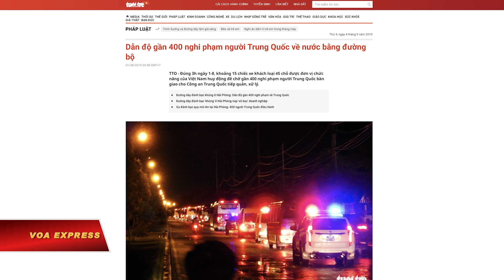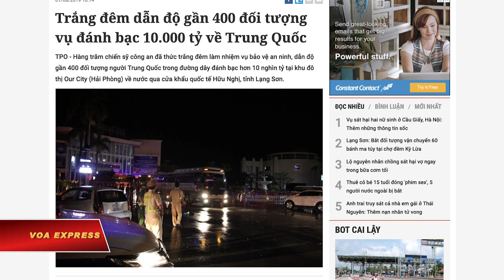Hiệp ước dẫn độ Việt-Trung gây quan ngại (VOA)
Tin tức Nếu không vào được VOA, xin các bạn hãy vào để vượt tường lửa. Nhiều người dân trong nước muốn chính phủ công khai về hiệp ước dẫn độ với Bắc Kinh được ký kết cách đây 4 năm và bày tỏ lo ngại rằng Việt Nam có thể trở thành “miền đất hứa” cho tội phạm Trung Quốc.

Quốc hội Trung Quốc hôm 26/8 phê chuẩn hiệp ước gồm 22 điều khoản và theo Xinhua (Tân Hoa Xã), hiệp định này được hai nước bắt đầu bàn thảo từ năm 2013 và ký kết năm 2015.

Cũng như nhiều người Việt Nam bày tỏ trên mạng xã hội, nhà báo Võ Văn Tạo và luật sư Lê Đình Việt nói với VOA rằng họ ngạc nhiên khi biết thông tin về hiệp định được ký kết với Trung Quốc.

“Chúng tôi rất ngạc nhiên bởi thông tin đó không đến với người Việt Nam bằng những cơ quan chính thức của nhà nước Việt Nam mà chỉ là những tin lan truyền qua hệ thống mạng rằng phía Trung Quốc công bố việc Quốc vụ viện Trung Quốc đã thông qua hiệp định dẫn độ đó,” nhà báo Võ Văn Tạo nói từ Nha Trang. “Là những người Việt Nam, chúng tôi không hề được biết mà chỉ biết gián tiếp qua thông tin trên mạng.”

LS Lê Đình Việt, người hành nghề luật trong hơn 10 năm qua ở Hà Nội, cũng cho biết ông rất ngạc nhiên về thông tin này qua báo chí nước ngoài.

“Một vấn đề quan trọng như vậy, liên quan đến an ninh quốc gia và an ninh-an toàn của mọi công dân mà chúng tôi, là những công dân, mà lại không biết," LS Lê Đình Việt. "Bản thân tôi và rất nhiều người đã rất ngạc nhiên về việc này.”

Việc quốc hội Trung Quốc thông qua hiệp ước dẫn độ với Việt Nam sẽ làm nó có hiệu lực. Không rõ quốc hội Việt Nam đã phê chuẩn hiệp ước này chưa.

Theo tìm hiểu của VOA, truyền thông Việt Nam hình như chưa có ghi nhận nào về việc Trung Quốc phê chuẩn Hiệp ước dẫn độ với Việt Nam, và cũng không thông tin về việc hai nước bàn thảo cũng như ký kết hiệp ước này trong những năm qua.

Trong mấy tháng gần đây, hàng trăm người Trung Quốc phạm tội trên lãnh thổ Việt Nam đã được trao trả lại Trung Quốc mà không bị xét xử.

Bốn trăm người Trung Quốc tổ chức đường dây đánh bạc được cho là lớn nhất từ trước tới nay ở Việt Nam qua mạng internet ở Hải Phòng, được trao trả cho Trung Quốc qua cửa khẩu Lạng Sơn chỉ hơn 1 tháng sau khi Trung Quốc thông báo về việc phê chuẩn hiệp ước dẫn độ với Việt Nam.

Trước đó, hàng chục người Trung Quốc điều hành sàn chứng khoán giả hoặc phạm tội giết người Việt Nam đều được dẫn độ về Trung Quốc mà không qua xét xử ở Việt Nam.

“Bản thân tôi và rất nhiều công dân khác không hài lòng khi hành vi phạm tội xảy ra ở Việt Nam làm ảnh hưởng đến vấn đề an ninh và an toàn khu vực ở Việt Nam, nhưng lại được giao cho Trung Quốc để giải quyết ở Trung Quốc. Điều đó không đảm bảo sự khách quan và tính công bằng,” LS Lê Đình Việt của công ty luật Minh Tín nói và cho biết rằng theo luật của Việt Nam, các hành vi phạm tội xảy ra ở Việt Nam phải được xét xử ở Việt Nam.

'Thiên đường' cho tội phạm Trung Quốc

Nhà báo Võ Văn Tạo, người từng có 10 năm tham gia hội thẩm nhân dân ở Nha Trang, nói rằng theo hiểu biết của ông thì hiệp định dẫn độ là để trả nghi can phạm tội ở Trung Quốc chạy trốn sang Việt Nam, chứ không phải người Trung Quốc phạm tội ở Việt Nam về nước họ.

Các vụ việc trao trả tội phạm Trung Quốc gây tranh cãi trong công chúng gần đây được Bộ Công an Việt Nam giải thích là chuyên án của Bộ, và rằng Bộ đã ký thỏa thuận về hợp tác trong công tác phòng chống tội phạm với Trung Quốc.

LS Lê Đình Việt cũng nói rằng, như nhiều công dân khác, ông “muốn biết rõ hiệp ước dẫn độ nội dung của nó như thế nào, quy định về trường hợp nào thì dẫn độ, trao trả cho phía Trung Quốc và trường hợp nào phải được giải quyết ở Việt Nam.”

Tội phạm Trung Quốc ở Việt Nam đã gia tăng trong những năm gần đây trong nhiều lĩnh vực, theo quan sát của LS Lê Đình Việt. Ông cho biết đặc biệt trong năm 2019, số lượng các vụ việc phạm tội của người Trung Quốc tăng rất nhiều và với quy mô lớn.

Tuần trước Bộ Công an thông báo đã phá vỡ đường dây sản xuất ma túy “cực lớn” của người Trung Quốc ở Kon Tum và Bình Định, trong đó 4 người dính líu tới đường dây này chỉ bị xử phạt hành chính.

Trong tuần này, truyền thông trong nước cũng đăng tải thông tin về việc bắt giữ các nhóm người Trung Quốc vi phạm pháp luật Việt Nam khi có hành vi sản xuất phim đồi trụy và quan hệ tình dục với trẻ em ở Đà Nẵng, cho vay nặng lãi thông qua ứng dụng điện thoại ở TP HCM, và gắn thiết bị ‘lạ’ trộm thông tin hàng trăm thẻ ATP nhằm chiếm đoạt tài sản ở Nghệ An.

Nhiều người dùng Facebook trong những ngày qua cũng cho rằng “Việt Nam sẽ là thiên đường cho tội phạm Trung Quốc” sau vụ xử phạt hành chính và việc Trung Quốc đưa hiệp ước dẫn độ với Việt Nam vào thực thi.

“Tôi hy vọng nhà nước Việt Nam sớm nhận ra điều này để có những biện pháp điều chỉnh kịp thời trong hệ thống luật pháp cũng như thực thi luật pháp để hạn chế tình trạng phạm tội người Trung Quốc gây tội ác ngày càng nhiều ở Việt Nam,” nhà báo Võ Văn Tạo nói.